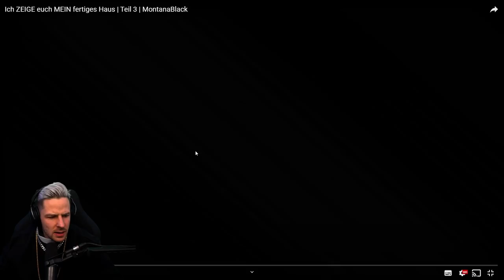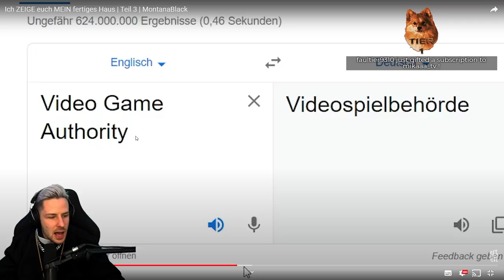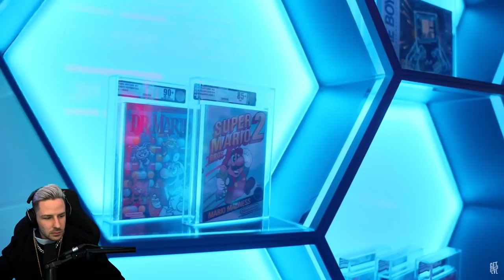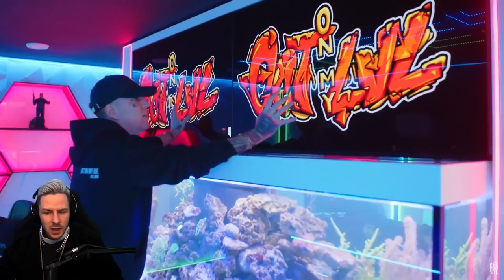Reaktion auf Ich ZEIGE euch MEIN fertiges Haus | Teil 3 | MontanaBlack